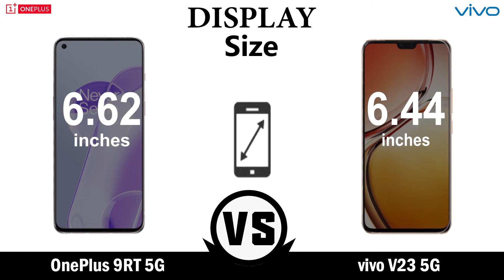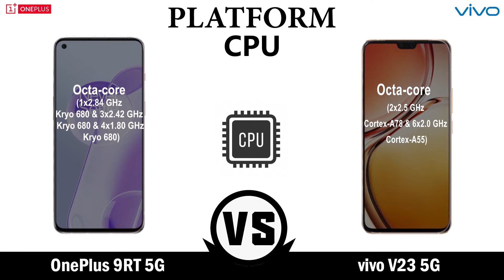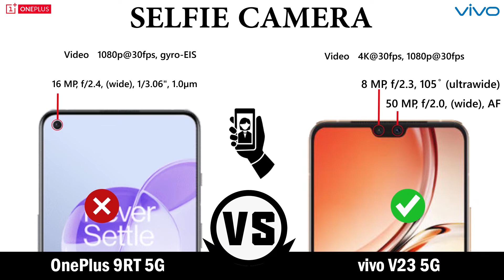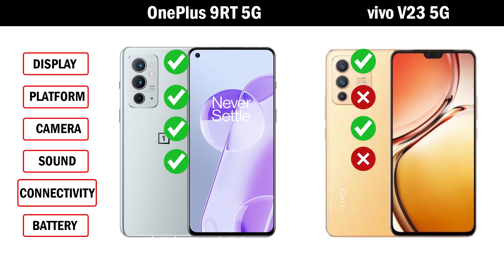OnePlus 9RT 5G VS vivo V23 5G Which is Better for You ?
OnePlus 9RT 5G VS vivo V23 5G |
Animated Slideshow Video  |
Full Specs Comparison | Which is Better For You ?

Video Content:
00:00 Intro
00:07 Display
01:21 Platform
02:13 Camera
02:48 Sound
03:08 Connectivity
04:25 Battery
04:50 Result and Price

OnePlus 9RT 5G VS vivo V23 5G Comparison

OnePlus 9RT 5G  Spece
DISPLAY
      AMOLED, 120Hz, HDR10+
      6.62 inches, 106.3 cm2
      1080 x 2400 pixels 20:9 ratio
PLATFORM
      Octa-core (1x2.84 GHz Kryo 680 & 3x2.42 GHz Kryo 680 & 4x1.80 GHz
      Kryo 680)
      Adreno 660
MEMORY ( thus the price also changes )
        128GB 8GB RAM,
        256GB 8GB RAM
        256GB 12GB RAM
MAIN CAMERA
        50 MP, f/1.8, 24mm (wide), 1/1.56”, 1.0µm, PDAF, OIS
        16 MP, f/2.2, 14mm, 123˚ (ultrawide), 1/3.6", 1.0µm
         2 MP, f/2.4, (macro)
BATTERY

vivo V23 5G  Spece
DISPLAY
  AMOLED, 90Hz, HDR10+
  6.44 inches
  1080 x 2400 pixels, 20:9 ratio
  409 ppi density
PLATFORM
    MediaTek Dimensity 920 5G (6 nm)
    Octa-core (2x2.5 GHz Cortex-A78 & 6x2.0 GHz Cortex-A55)
    Mali-G68 MC4
    Android 12, Funtouch 12
           128GB 8GB RAM,
           256GB 12GB RAM
MAIN CAMERA
   64 MP, f/1.9, 26mm (wide), PDAF
   8 MP, f/2.2, 120˚, 16mm (ultrawide), 1/4.0", 1.12µm
   2 MP, f/2.4, (macro)
BATTERY